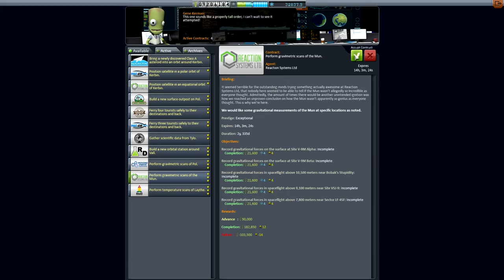Space Exploration Agency - #005 - Minmus Station Core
After the exciting docking maneuver of the Spaceplane 102, it is now time to begin the next project: a space station around Minmus.

Kerbal Space Program, developed by SQUAD, is a realistic space simulation game that allows you to build your own spacecrafts and subsequently to launch them into space.

If you are interested in the game, you can buy it or download a demo version